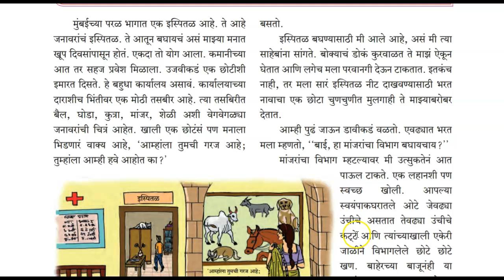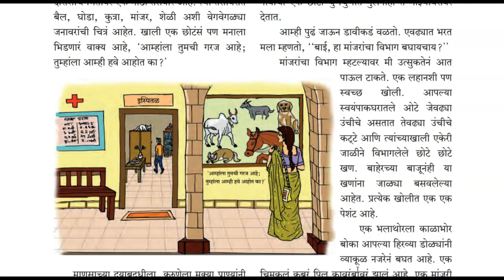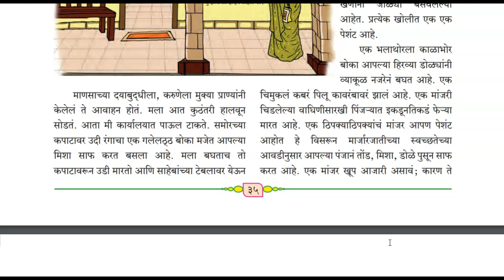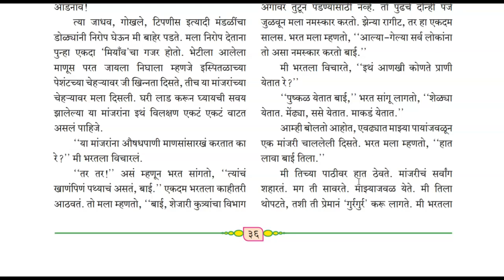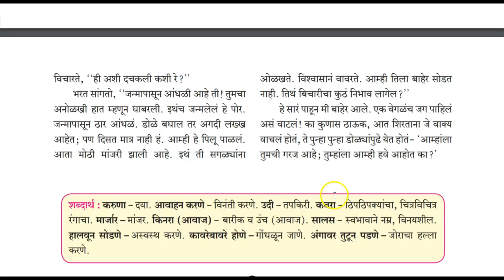cl.8, Marathi, L.no 10, Aamhi have aahot ka? line by line explanation with answers link.